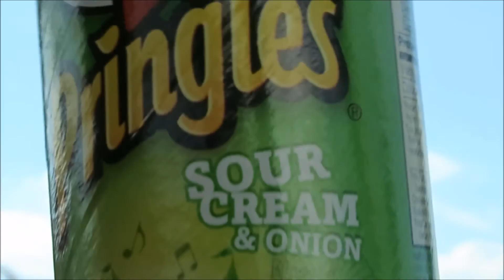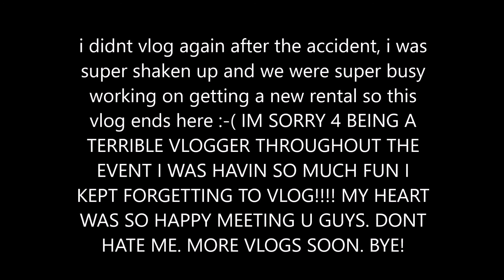GOOD TIMES SHOW HALLOWEEN FEST VLOG! NASHVILLE, TN (10/1/16)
Hi guys! It's been awhile since I've posted a vlog!! I hope you enjoyed this vlog of Good Times Halloween Fest in Nashville! I had such an amazing time meeting all my subscribers and making so many new friends! :)

WHAT I'M WEARING:
❁Dress: Forever 21
❁Shoes: Charlotte Russ
❁Shorts: American Eagle
❁Bodysuit: Forever 21
❁Choker: Wet Seal